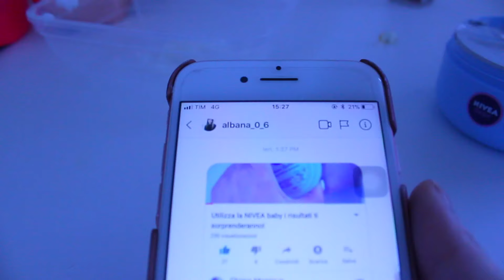Come far crescere le unghie più velocemente con la crema NIVEA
Questo video è pubblicato per scopi informativi. Qualsiasi informazione fornita in questo video non deve essere considerata come un sostituto per le prescrizioni suggerite dai professionisti come estetisti o dermatologi, nutrizionisti e medici.